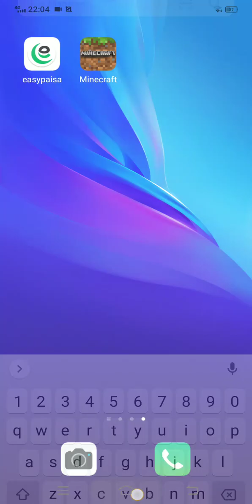Lets play Minecraft 😎🎮🔥#$ubscribe My you tube channel follow for More #@🌟💯